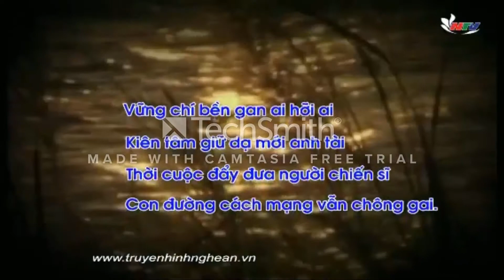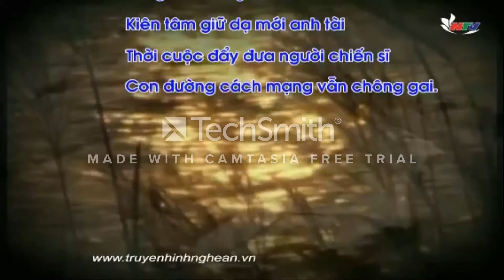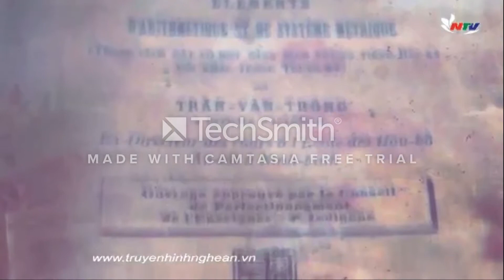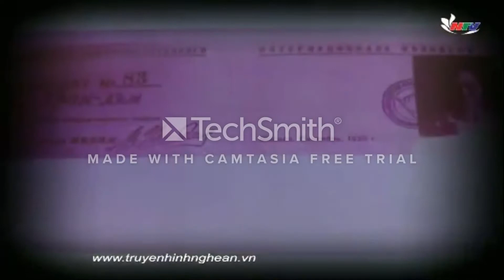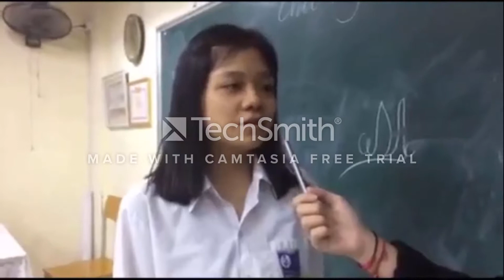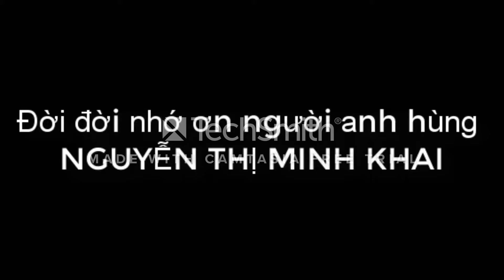[THVN2017] MS312 - Trường THPT Nguyễn Thị Minh Khai